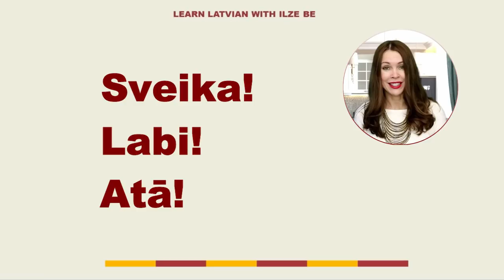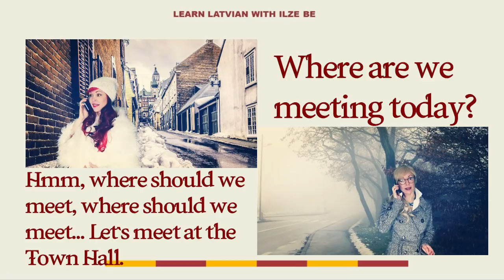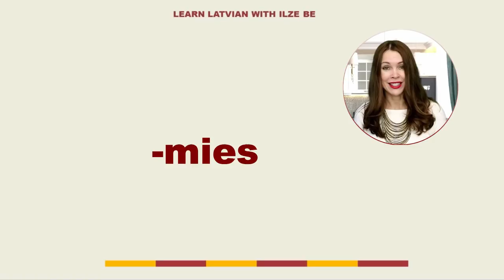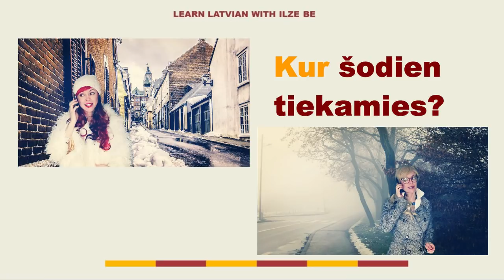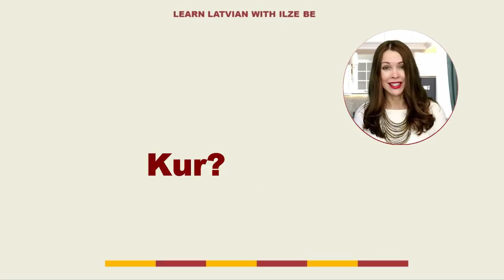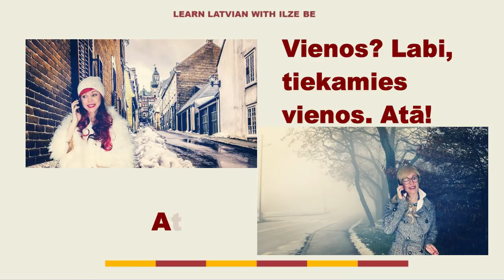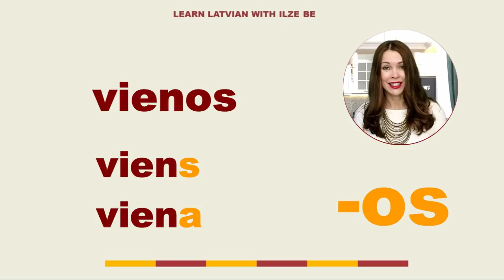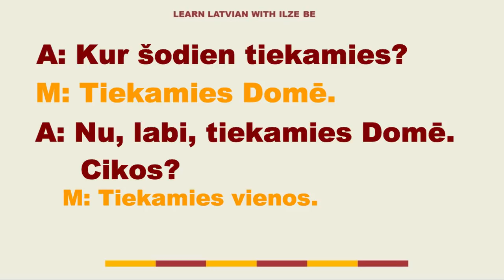Latvian Challenge: 4 Words a Day - Day 12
Here are the 4 words of Day 12 in the form of another dialogue. I create it for your benefit, so take advantage of it while it's